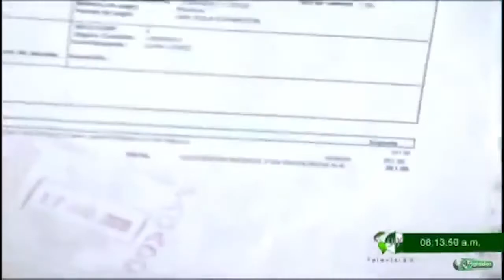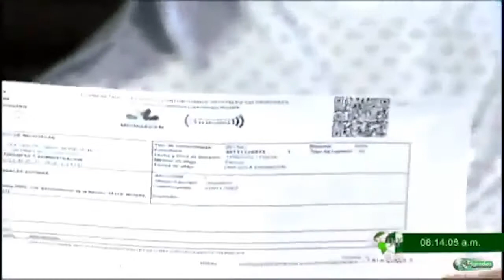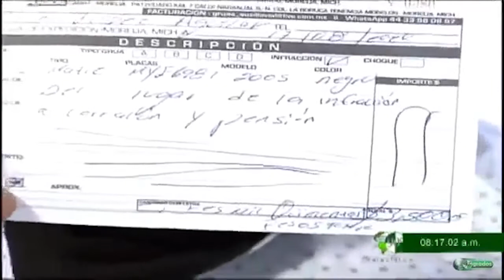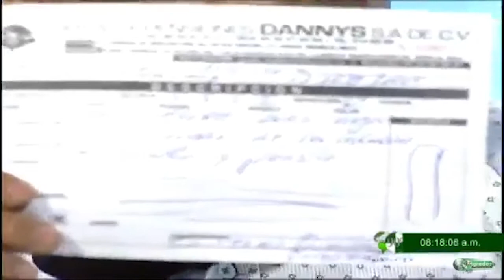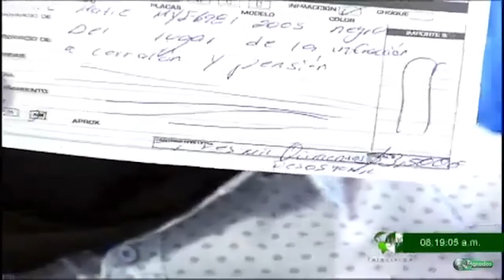Entrevista con Juan López Aguilar Víctima de Tránsito del Estado de Michoacán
Entrevista con Juan López Aguilar Víctima de Tránsito del Estado de Michoacán - Sufre avería, estaciona su coche sin violar el reglamento, Tránsito del estado se lleva su vehículo y paga 4 mil pesos para recuperarlo